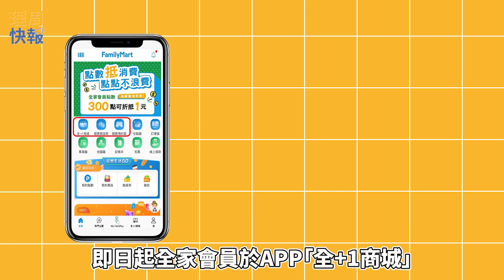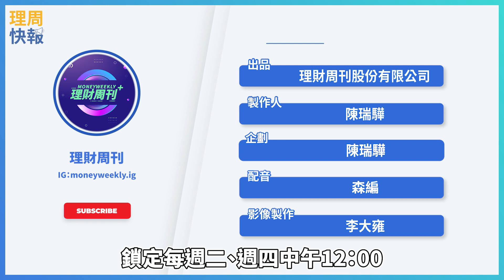【理周快報】EP123 小資省錢攻略！「618購物節」超殺優惠大公開！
本週即將迎來「618購物節」，《理周快報》為大家整理眾多知名品牌的超殺優惠，不論限時2折、買一送一通通有！這集小資省錢攻略你一定要存下來！

本集快報推薦：
超殺優惠一🎉優惠下殺2折起，點數回饋最高18%
超殺優惠二🎉指定商品買一送一，再送$200元購物金
超殺優惠三🎉限量「最神券」，用$618購入萬元商品
超殺優惠四🎉$1元就能吃到麥當勞蛋捲冰淇淋
超殺優惠五🎉5折優惠享用麥克雞塊
超殺優惠六🎉買5送5，讓你大口吃雞腿

⇨ 點擊上方影片，觀看完整內容！還有還有～存下這集《理周快報》，先看好想入手的品項，把握優惠期間趕緊搶購一波！

鎖定每週二、週四中午12：00準時更新的《理周快報》